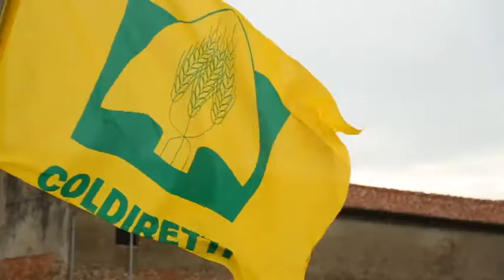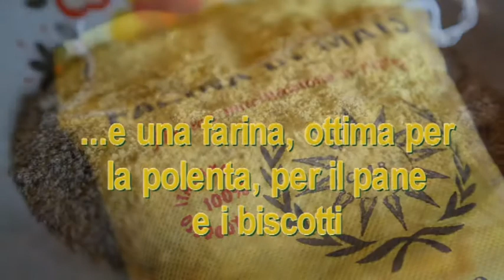Coldiretti_Carlo Maria Recchia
Carlo Maria Recchia, 21 anni Formigara (CR), ha recuperato il mais nero, una varietà antichissima conosciuta ai tempi dei maya. Da esso ne ricava un succo, una farina ottima per la polenta, per il pane e i biscotti